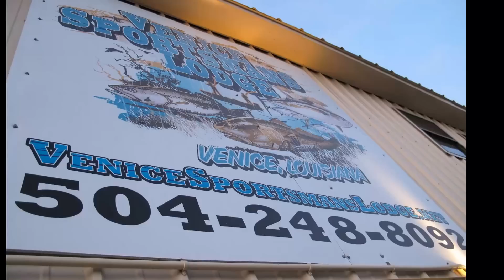Venice, LA - May 2012